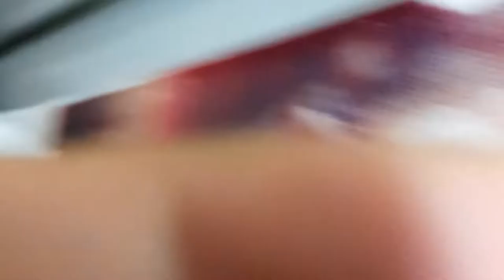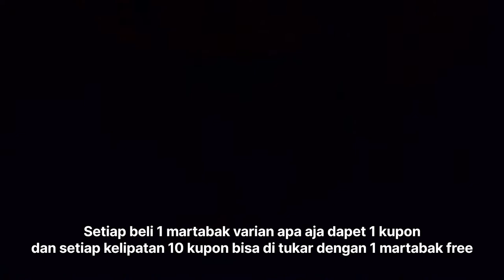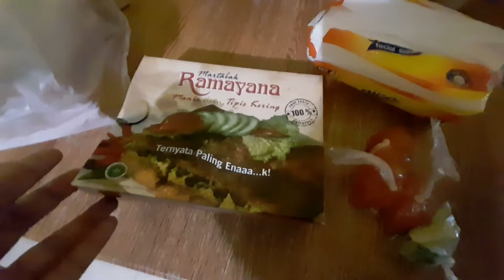BELAH DUREN❗️Test my pertamina, Apakah sudah benar-benar di gunakan?